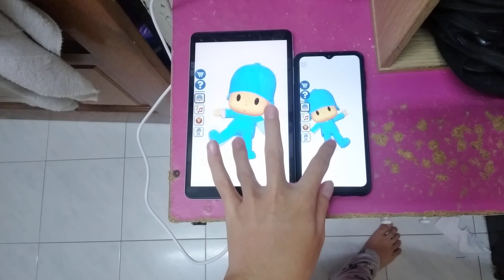Talking Pocoyo Echo 12239